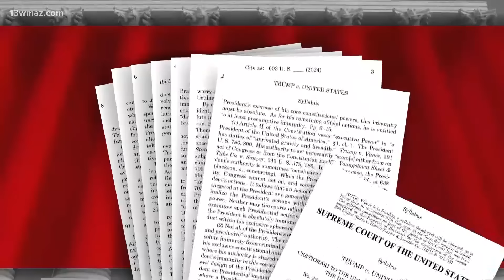Supreme Court rules on Trump immunity case. Here's what the decision means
(ASSOCIATED PRESS) The Supreme Court on Monday extended the delay in the Washington criminal case against Donald Trump on charges he plotted to overturn his 2020 presidential election loss, all but ending prospects the former president could be tried before the November election.

In a historic 6-3 ruling, the justices said for the first time that former presidents have absolute immunity from prosecution for their official acts and no immunity for unofficial acts. But rather than do it themselves, the justices ordered lower courts to figure out precisely how to apply the decision to Trump’s case.

The outcome means additional delay before Trump could face trial in the case brought by special counsel Jack Smith.

The court’s decision in a second major Trump case this term, along with its ruling rejecting efforts to bar him from the ballot because of his actions following the 2020 election, underscores the direct and possibly uncomfortable role the justices are playing in the November election.

The ruling was the last of the term and it came more than two months after the court heard arguments, far slower than in other epic high court cases involving the presidency, including the Watergate tapes case.

The Republican former president has denied doing anything wrong and has said this prosecution and three others are politically motivated to try to keep him from returning to the White House.

In May, Trump became the first former president to be convicted of a felony, in a New York court. He was found guilty of falsifying business records to cover up a hush money payment made during the 2016 presidential election to a porn actor who says she had sex with him, which he denies. He still faces three other indictments.

Smith is leading the two federal probes of the former president, both of which have led to criminal charges. The Washington case focuses on Trump’s alleged efforts to overturn the 2020 election after he lost to Democrat Joe Biden. The case in Florida revolves around the mishandling of classified documents. The other case, in Georgia, also turns on Trump’s actions after his defeat in 2020.

If Trump’s Washington trial does not take place before the 2024 election and he is not given another four years in the White House, he presumably would stand trial soon thereafter.

But if he wins, he could appoint an attorney general who would seek the dismissal of this case and the other federal prosecution he faces. He could also attempt to pardon himself if he reclaims the White House. He could not pardon himself for the conviction in state court in New York.